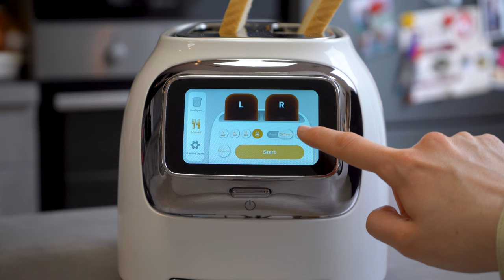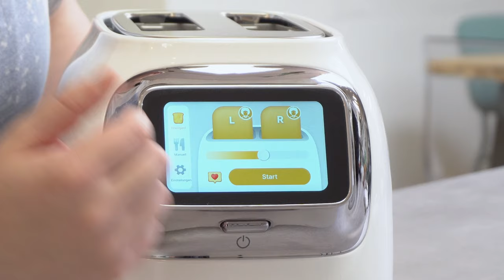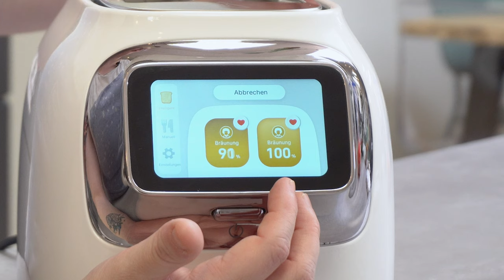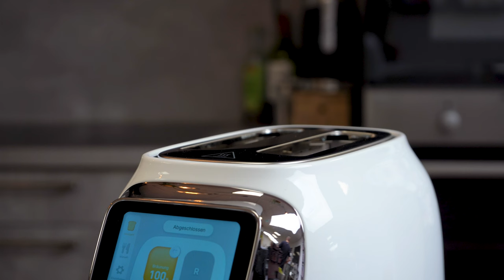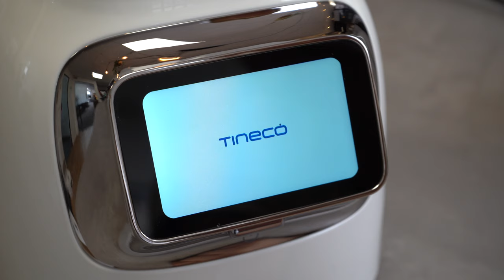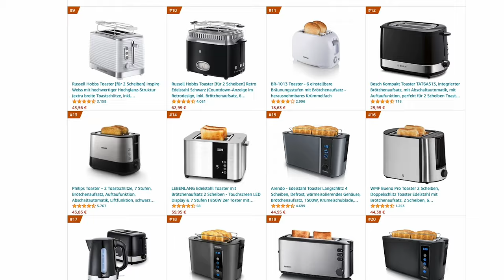1€ Toaster vs 339€ Toaster! Tineco Toasty One im Test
Als wir 2023 auf der IFA in Berlin unterwegs waren, haben wir am Stand von Tineco ihre neuesten Produkte anschauen können. Unter anderem war dort dieses Gerät namens Toasty One zu sehen – ein smarter Toaster mit Display und für einen absurd hohen Preis.

Den Tineco Toasty One bei Amazon kaufen (gerade im Angebot für 199€)

⚙️ Unsere Ausrüstung ▼
Close-up-Kamera (inkl. Kit-Objektiv)